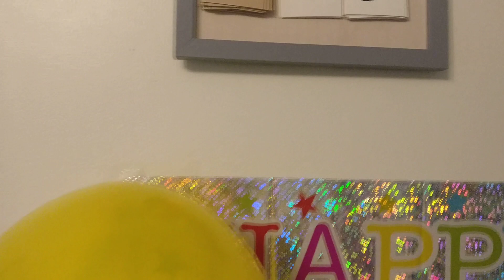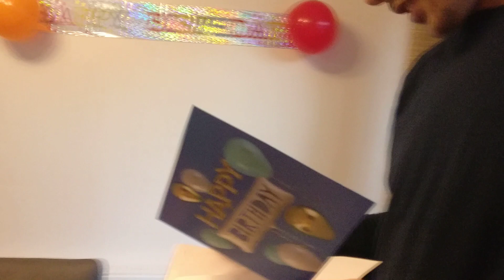أول عيد ميلاد في الغربة 🥳😍the 1st birthday in the UK 🇬🇧